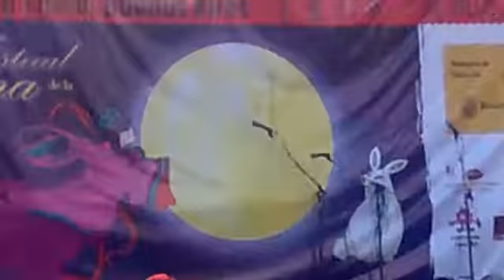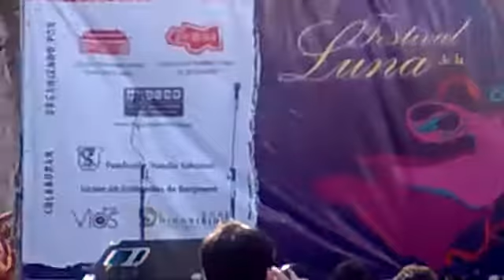Festival de la Luna- Chen Min Danza de las espadas Zhuan Zhu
Festival de la Luna-   Barrio Chino Buenos Aires